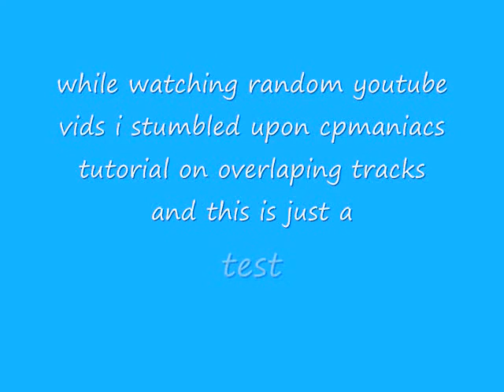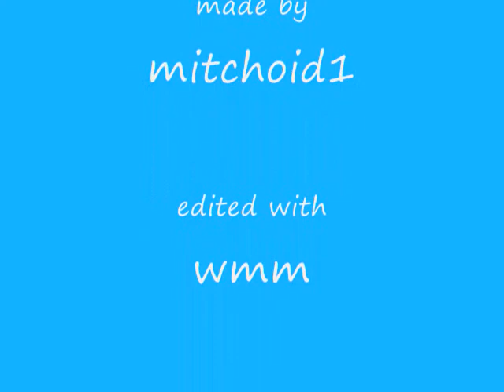tsunami - rct3 (test)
test of cpmaniacs tutorial